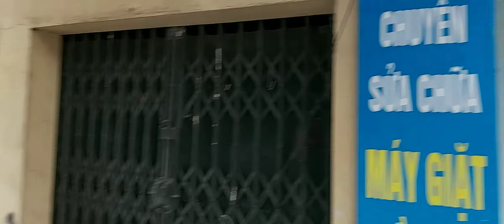ĐH nhật nội địa chạy êm,lạnh không khô da,lại còn tiết kiệm điện.tội gì mà không mua.0986476084